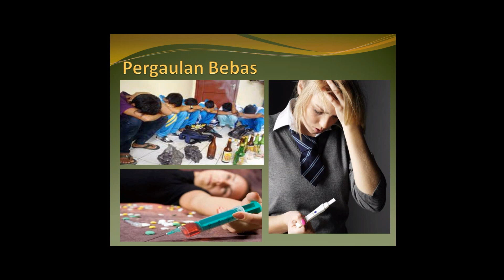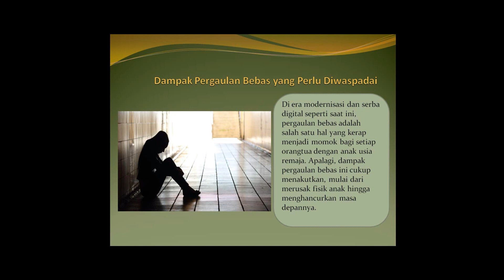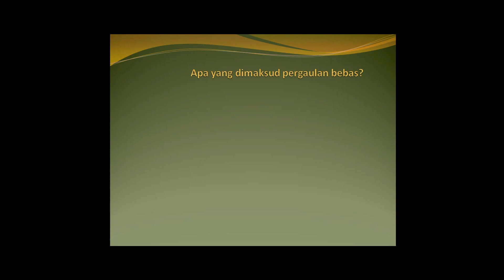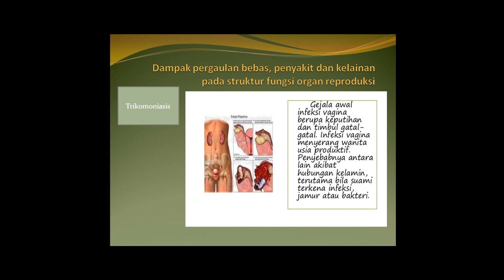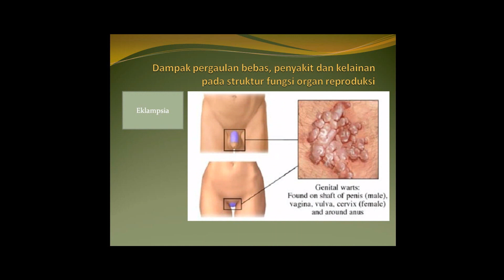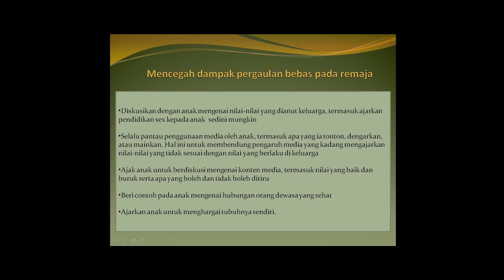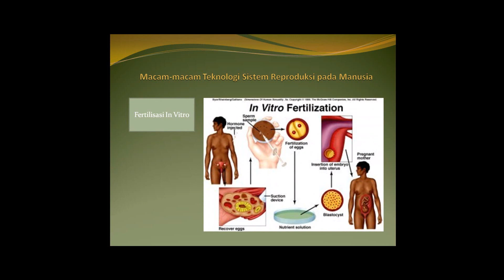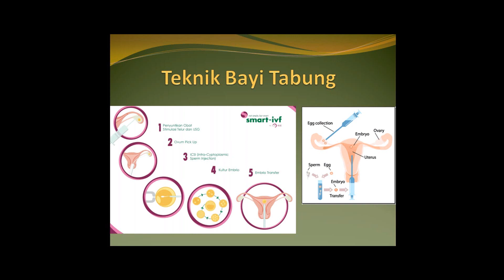Media Pembelajaran Biologi Berbasis TIK “DAMPAK PERGAULAN BEBAS”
JUDUL PROGRAM : Pembelajaran Berbasis TIK

SASARAN : SMA

KELAS/SEMESTER : XI/Genap

JUDUL/TOPIK : Dampak Pengaruh pergaulan bebas dan Tehnologi Reproduksi

MATERI POKOK : Dampak Pengaruh pergaulan bebas dan Tehnologi Reproduksi

MATERI PEMBELAJARAN : Dampak Pengaruh pergaulan bebas dan Tehnologi Reproduksi

KOMPETENSI DASAR : Menyajikan hasil analisis tentang dampak pergaulan bebas, penyakit dan kelainan pada struktur dan fungsi organ yang menyebabkan gangguan sistem reproduksi manusia serta teknologi sistem reproduksi

INDIKATOR PENCAPAIAN :
3.5.1 Mengidentifikasi tentang dampak pergaulan bebas, penyakit dan kelainan pada struktur dan fungsi organ yangk menyebabkan gangguan sistem reproduksi manusia dengan benar
3.5.2 Menganalisis teknologi sistem reproduksi

PENGEMBANG : Komang Susilawati